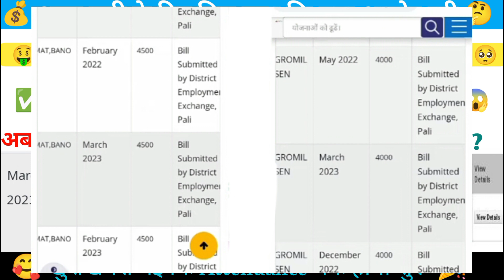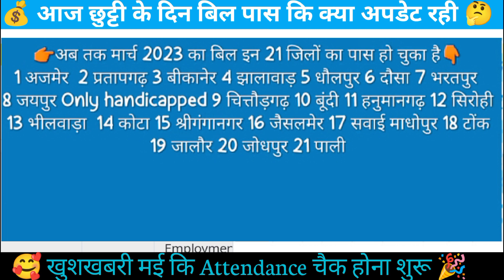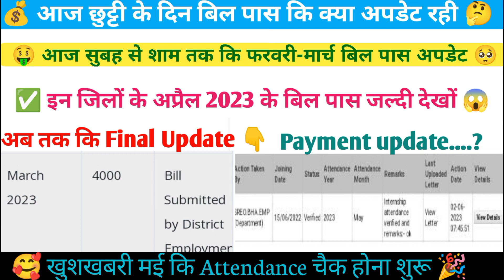🤑 आज छुट्टी के दिन भी फरवरी-मार्च बिल पास || April 2023 bill update || berojgari bhatta letest news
दोस्तों बेरोजगार भत्ते के संबंधित सभी अपडेट पाने के लिए चैनल के साथ प्यार और सपोर्ट बनाए रखें ❤️❤️

Note- YouTuber ka जुड़ना और फ़ालतू App earning और free recharge और कसमें वादे वाले मैसेज बेजना सख्त मना है 🙏

berojgari bhatta latest news/hr berojgari bhatta, hr berojgaribhatta berojgari bhatta, berojgari bhatta latest news, berojgari bhatta internship
berojgari bhatta new aadesh kya h